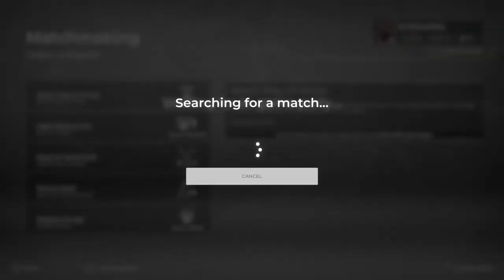PGA TOUR 2K21_20201213175621